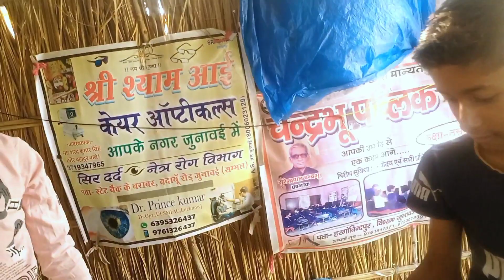ताड़ में मिला अंडा | egg found in palm | Vlog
⭐SPECIFICATIONS:-

🛑EDITER - ABHIJEET

🛑MEMBERS NAME - A=ABHIJEET D=DHURV  P=PRITAM

🛑CAMERA MAN - DHURV

Releted Search:-
my first vlogs
vlogs
vlogs videomy first mini vlogs
overseas vlogs
vlogs prank video
vloet
disney sing along
vlogster
first vlog
my first vlog
vlog